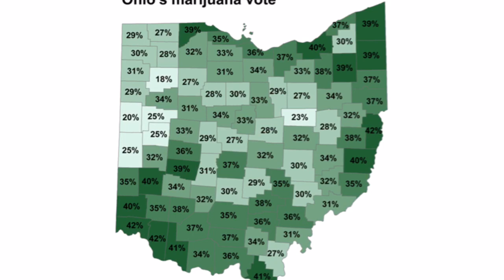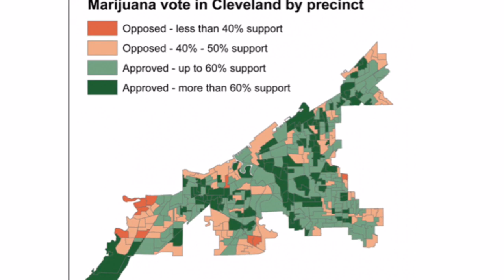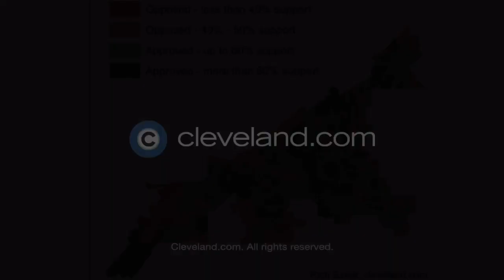Ohio's marijuana vote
A look at the vote on Issue 3, the 2015 effort to legalize marijuana in Ohio.